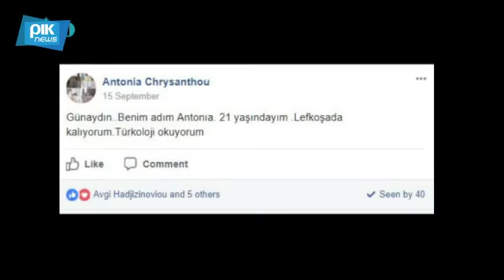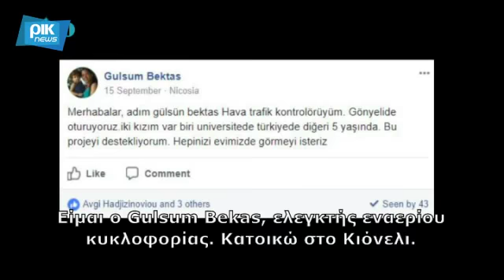“MİSAFİR PROJESİ” , "The Guest Project"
Kıbrıs Üniversitesi, Türkoloji bölümünde okuyan 28 öğrenci, öğretim görevlisi ve yazar-şair Neşe Yaşın'ın “MİSAFİR PROJESİ” kapsamında Kıbrıslı Türk ailelere misafir oldu.

As part of Teacher/Writer/Poet, Nese Yasin's "Guest Project", 28 students from her Turkish Dialogue class in Nicosia University, visited and spent the day with Turkish speaking Cypriot families.

First aired: Biz/Emeis 19.12.17
Repeat: 20.12.17